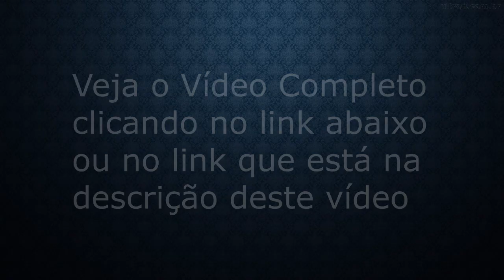Tempero no casamento!!! - Receitas do Casamento Parte 4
Paz